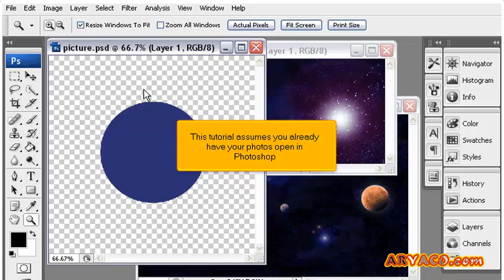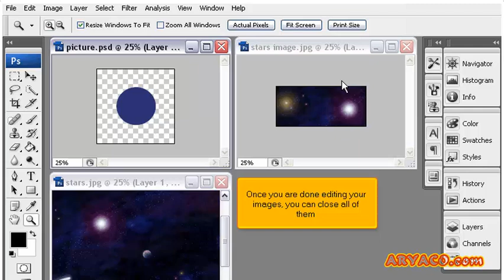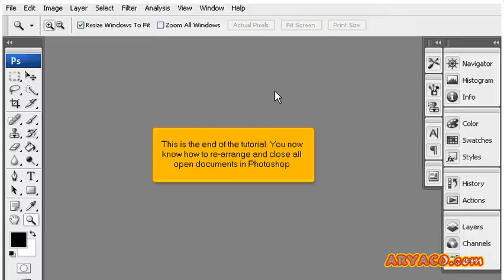Rearranging and closing all open documents in PhotoShop, PhotoShop CS3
Rearranging and closing all open documents in PhotoShop, PhotoShop CS3, Web Hosting Video Tutorial, Internet Video Tutorial,